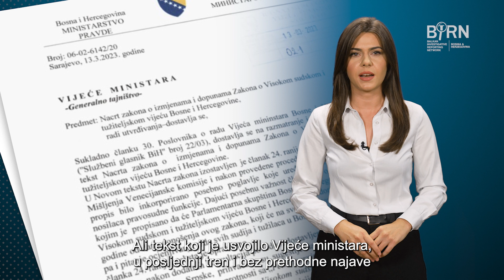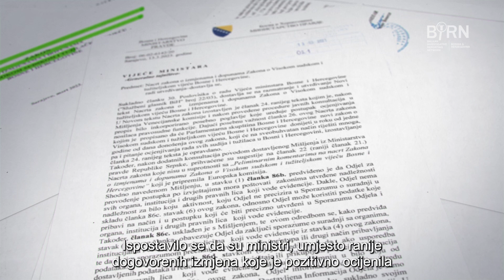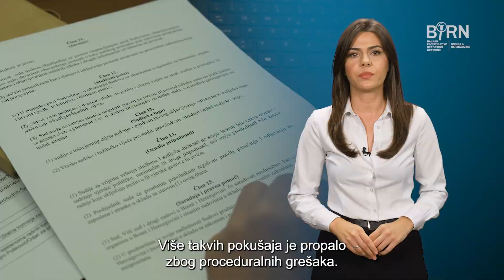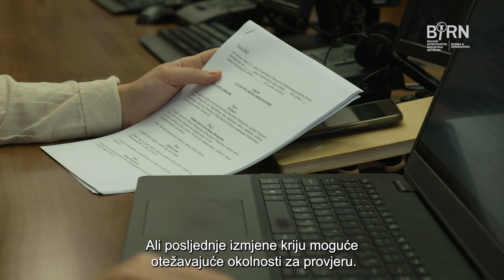BIRN BiH I OBJAŠNJAVA: Nove izmjene u Zakonu o VSTV-u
Tekst izmjena Zakona o VSTV-u kojeg je usvojilo Vijeće ministara u posljednji tren i bez prethodne najave državni ministri su promijenili. A te naknadne promjene u zakonu mogle bi usporiti i otežati sveobuhvatnu provjeru kako su sudije i tužioci stekli svoju imovinu.

U ovom videu donosimo ključne promjene koje se odnose na provjeru imovine nosilaca pravosudnih funkcija.

Sva prava zadržava BIRN BiH. Sav sadržaj produciran vlasništvo je BIRN BiH-a osim ako nije drugačije navedeno. Nijedan dio sadržaja se ne smije reproducirati, prenositi ili kopirati u bilo kojem obliku ili na bilo koji način bez prethodnog pismenog pristanka BIRN BiH-a.